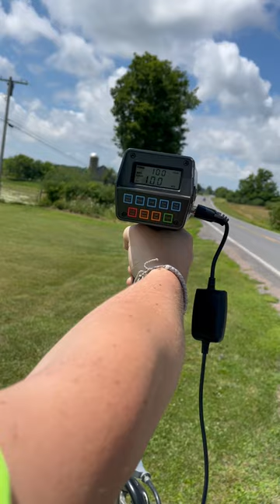2022 yamaha raptor 700 with big three runs good